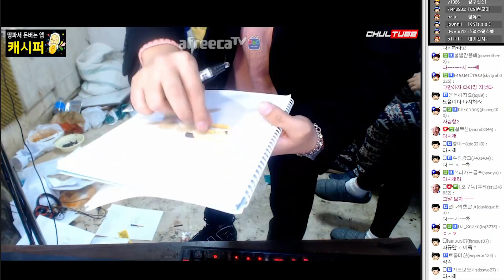마누라 지혜 지켜보는 앞에서 키스 직전까지 간 철구ㄷㄷ (18.01.13-3) :: ChulGu